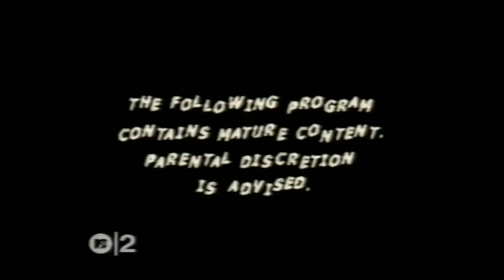System Of A Down - Suite Pee (Live at the Fillmore Theater 2000)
System Of A Down performing "Suite-Pee" live at the Fillmore Theater in Denver, Colorado on January 29, 2000. Video taken from a professionally shot source, audio ripped from a "Limited Edition Tour CD" release.